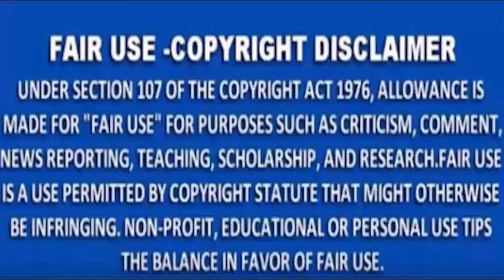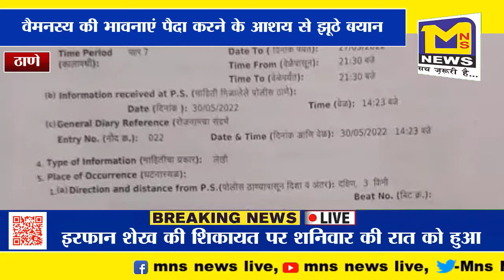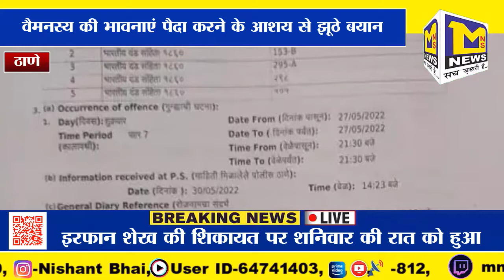MNS NEWS - मुंबई : टीवी डिबेट में आपत्तिजनक टिप्पणी का विवाद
MNSNEWSLIVE# MNS#MNSNEWS NAGPUR मुंबई : टीवी डिबेट में आपत्तिजनक टिप्पणी का विवाद